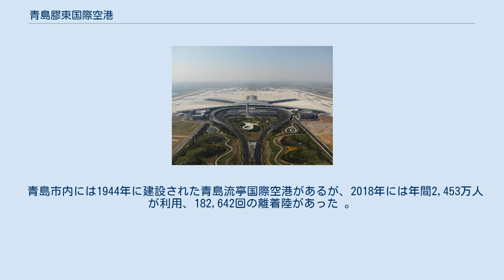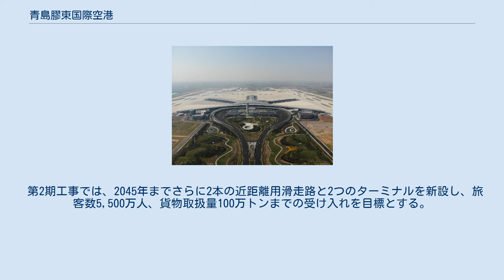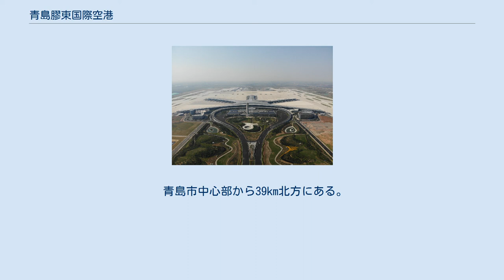青島膠東国際空港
計画中・建設中の空港
青島膠東国際空港 ( 中国語: 青岛胶东国际机场, 英語: Qingdao Jiaodong International Airport ) は、中華人民共和国山東省膠州市にある2021年開港の新しい国際空港である。
 青島市内には1944年に建設された青島流亭国際空港があるが、2018年には年間2,453万人が利用、182,642回の離着陸があった 。
急増する民間航空需要に伴い、拡張が求められていた。
 2013年9月、膠州市に新空港が建設されることが決まった。
2015年に着工、2019年6月の開港予定であった。
 工事の遅れで開港は延期され、2019年下半期に開港予定であった。
2019年9月に開港が決まっていたものの、さらに延期され2021年8月12日に開港することになった。
 旅客ターミナルは、建築面積45万平方メートル、アトキンス等による設計である。
「ヒトデ」の形状は北京大興国際空港に類似している。
このターミナル形状は、乗り継ぎ客の移動距離が最長で650メートルと短くできる利点がある。
 第1期工事では、2本の遠距離運航用の滑走路と1つのターミナル、184カ所の駐機場で開港。
2025年までに旅客数3,500万人、貨物取扱量50万トンの受け入れを可能とする計画。
 第2期工事では、2045年までさらに2本の近距離用滑走路と2つのターミナルを新設し、旅客数5,500万人、貨物取扱量100万トンまでの受け入れを目標とする。
 青島流亭国際空港に就航しているすべての便が移転、青島流亭国際空港はその後閉鎖される予定。
 青島市中心部から39km北方にある。